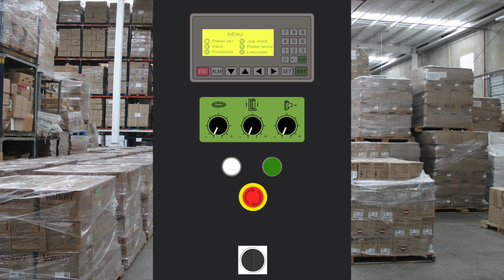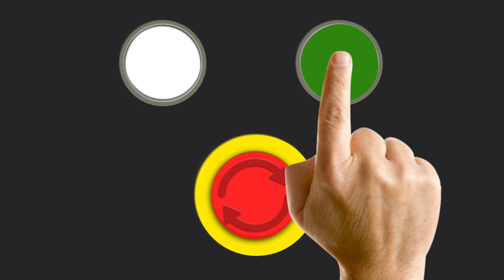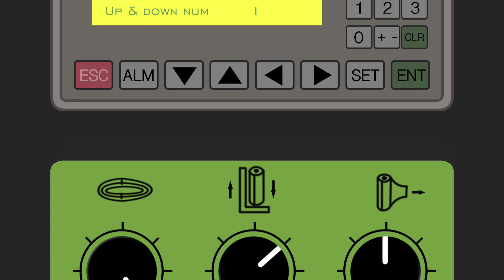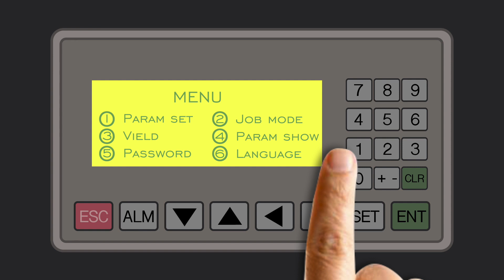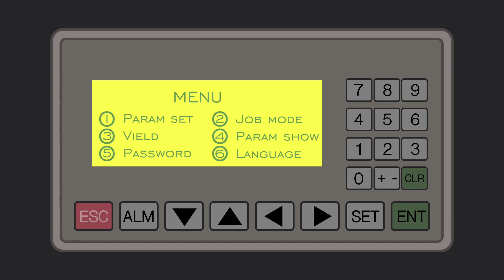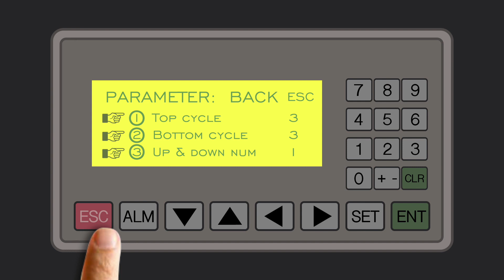Capacitción ¿Cómo configurar los parámetros de tu emplayadora?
🏭 Expertos en innovación en la industria del empaque. Manejamos productos de la mas alta calidad para que optimices tus costos de emplayado por tarima.

📍 Anillo Periférico Poniente #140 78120 San Luis Potosí, México

¡Contactanos!